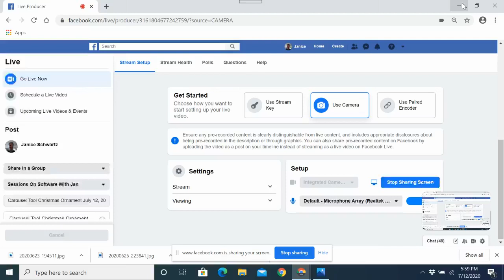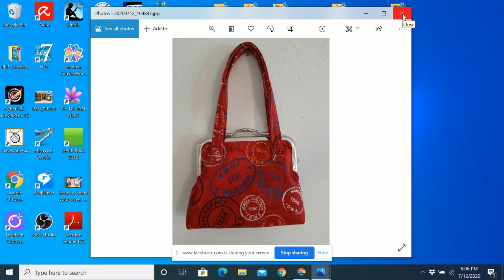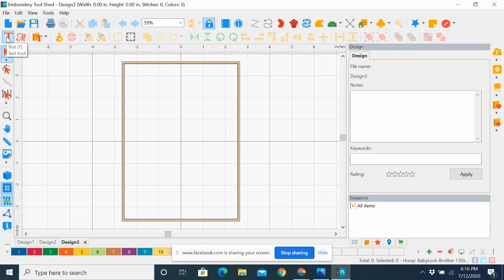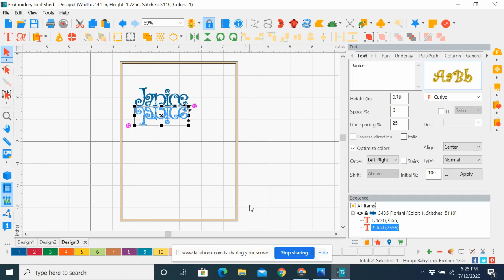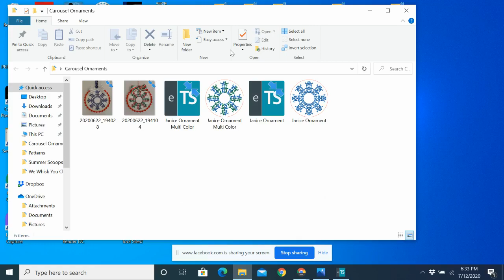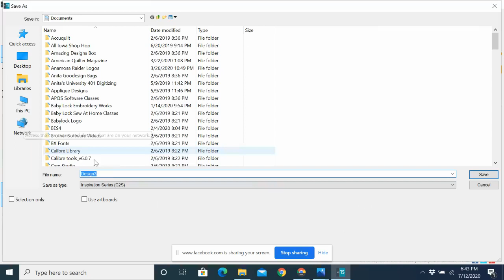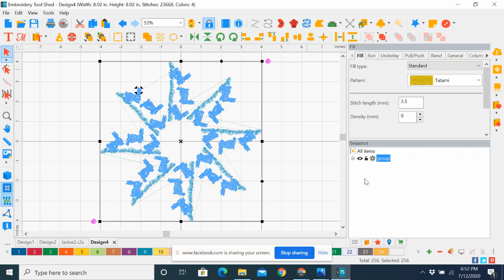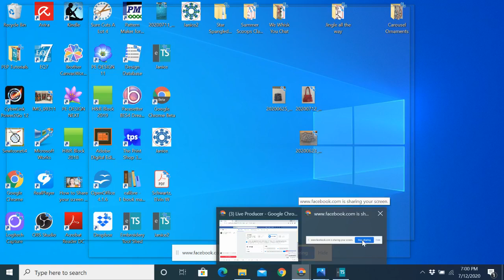Carousel Tool Ornament in Perfect Embroidery Pro July 12, 2020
Learn to create this personalized ornament using the Carousel Tool and a name in Perfect Embroidery Pro. One of a kind gift made easy!